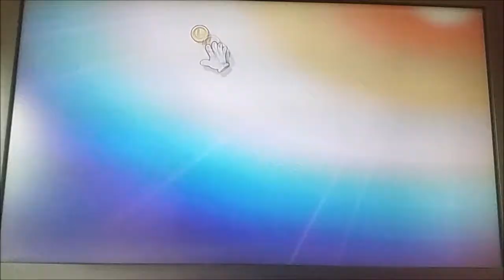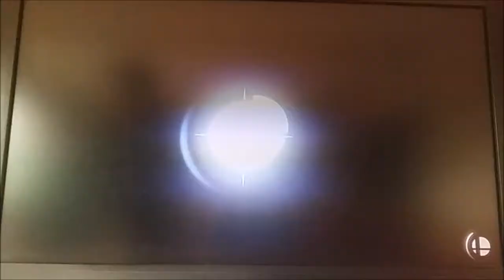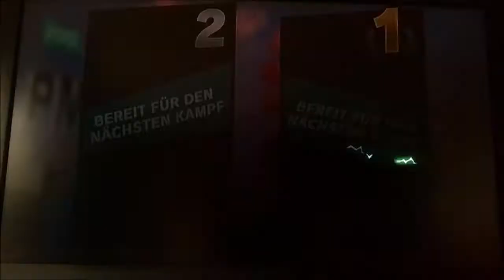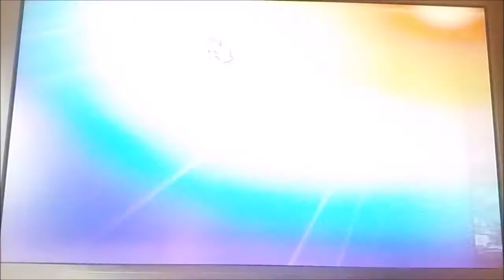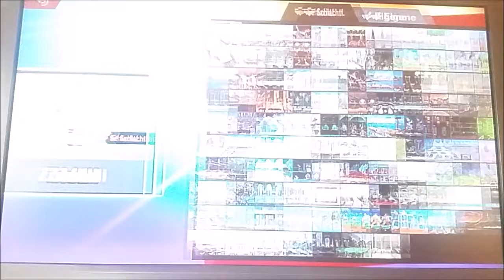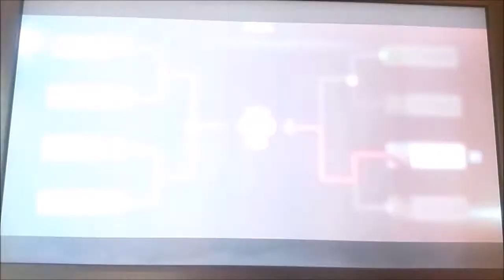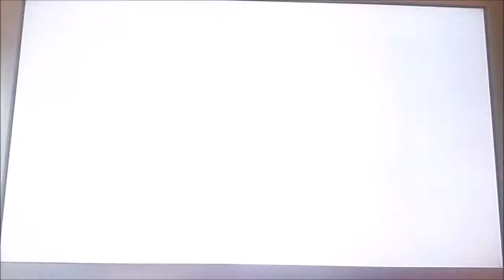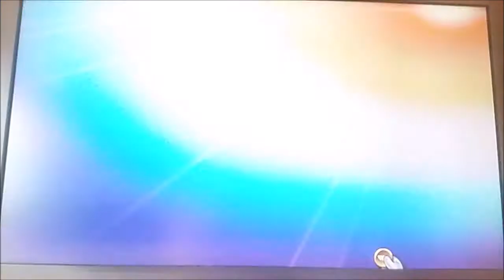Alte Krieger in neuem Gewand! Neue Mächte zeigen sich!: Super Smash Bros Ultimate Amiibo Tournament